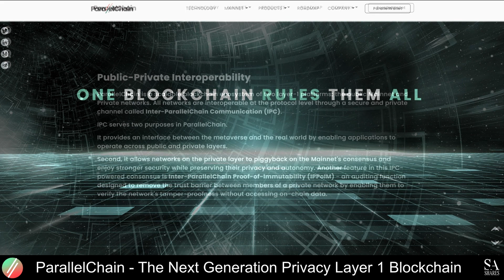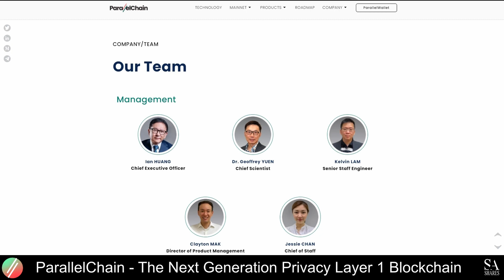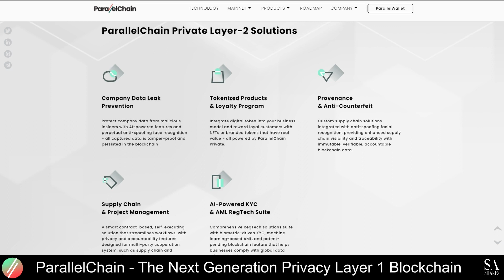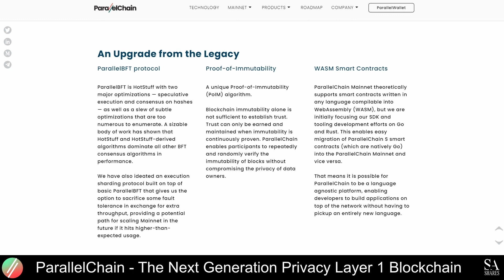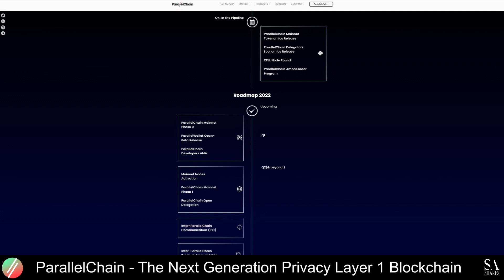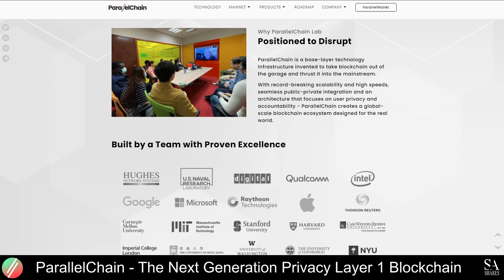ParallelChain - The Next Generation Privacy Layer 1 Blockchain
ParallelChain 🚀 is the next generation privacy layer 1 blockchain that is focused on addressing the most common issues faced by enterprises, we discover what the project is all about, how you can get involved, what we can expect from ParallelChain and more.

Everything you need to know about one of the most hyped platform
launches of the year and how to get in early into the project.

Read our Video Script:

The ParallelChain infrastructure is designed for a multitude of real-world use-cases, such as minting and trading NFTs, DEX (decentralized exchange) protocol development and deployment, tokenization of games, the development of DeFi and dApps, and more. It is a base-layer technology that offers 2 layer-1 platforms that can be used to access either the public mainnet or private networks, and all networks are interoperable and connected through Inter-ParallelChain Communication (IPC), which is a secure, tamper-proof private channel on the ParallelChain network. ParallelChain is focused on addressing some of the most common issues faced by enterprises today and applications and protocols are already in the process of being developed to overcome cyber threats, the risks of data leaks, KYC (Know Your Customer) data management, slow settlement times, a lack of workplace accountability, and the loss of data.

Ian Huang is the founder and CEO of ParallelChain, which is directed and managed by a team of 19 professionals who are responsible for research and development, business management, product development and software engineering, including a team of 7 reputable advisors from major tech companies. Before Ian founded ParallelChain, he founded XNET Technology and he was previously employed at companies like Tektronix and Raytheon. He is a well-respected technologist and entrepreneur and made massive contributions to several technological inventions, such as multi-tasked Operating Systems, semiconductor design, TekDOS CPU design and network protocols and many more.

On the other hand, the ParallelChain Mainnet can be used for the development and deployment of decentralized applications and is a layer-1 public blockchain that can handle up to 80,000 transactions per second with low fees. ParallelChain is compatible with WASM (WebAssembly) and EVM (Ethereum Virtual Machine) and can power NFT platforms on a large scale, allowing users to mint and trade NFTs at extremely low fees. This blockchain is also designed to process complex gaming logic using high-performance smart contracts, and also allows the gamification and tokenization of applications. ParallelChain also provides advanced smart contracts that can be used to develop DEX AMM (automated market maker) or orderbook-based protocols, and can be used to develop and deploy a variety of decentralized applications with many use cases. The core features of ParallelChain are the PreventiveChain, the eKYC-Chain, the ChattelChain, and the ApprovalChain, and ParallelChain has made major breakthroughs in data leak prevention and anti-counterfeit technologies, supply chain management solutions, and RegTech (regulatory technology).

In a world where the demands of businesses and consumers are constantly changing, the need for flexible, future-proof technology is imminent. ParallelChain offers highly scalable, enterprise-grade solutions at a global scale for the most prominent use cases that businesses are faced with today and also allows the creation of protocols and smart contracts, NFT minting and trading, and the development of dApps for public use. What we like most about ParallelChain is that it is a blockchain built for blockchains, and it is a blockchain for the future.